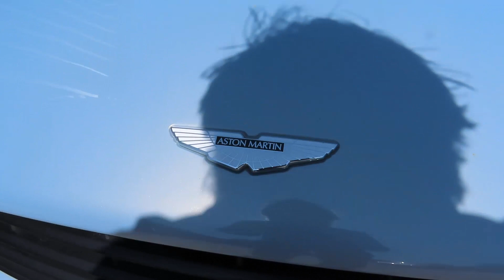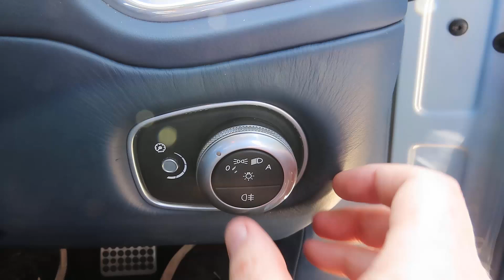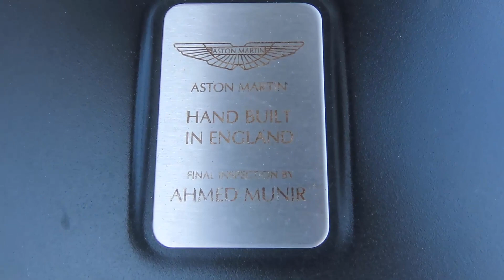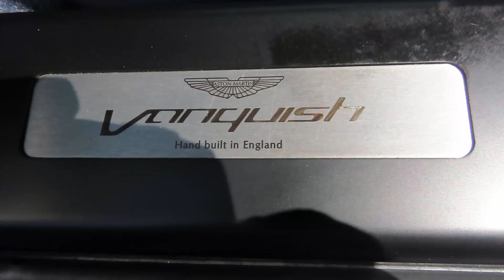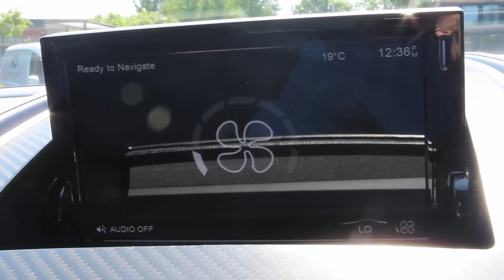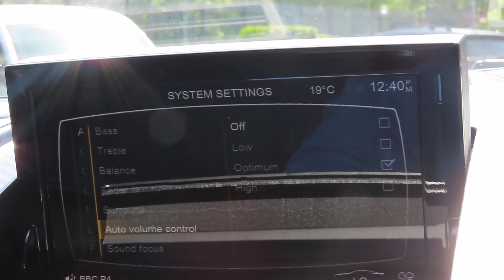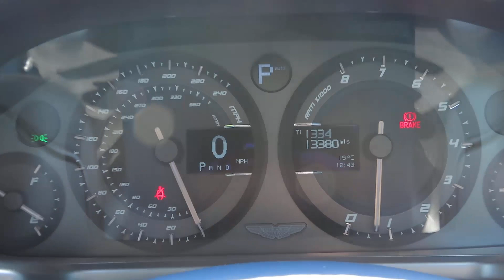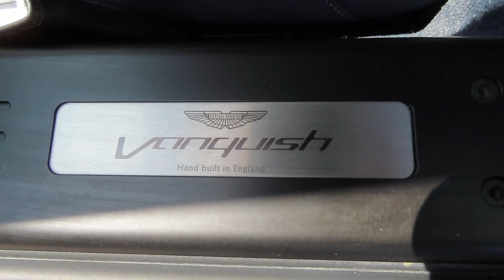2015 Aston Martin Vanquish Carbon Black Edition - Start up, exhaust, and in-depth tour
Big thanks to F12 Performance Ltd for allowing me to film this 2015 Aston Martin Vanquish.